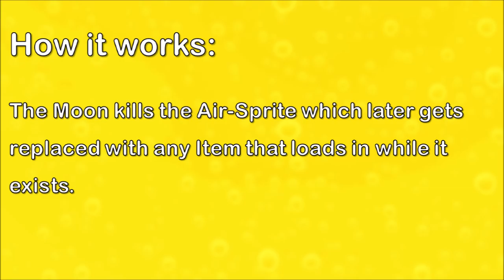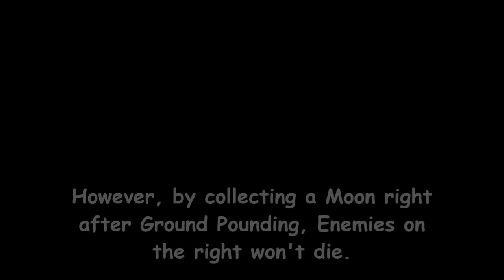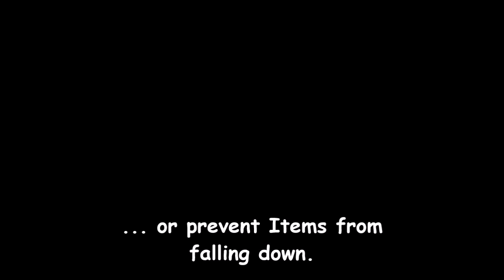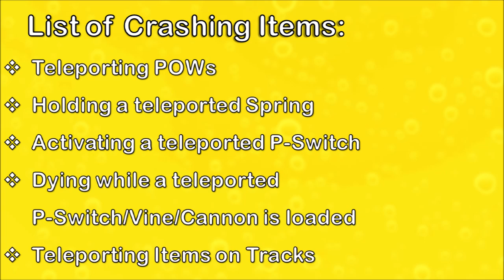Moonstomping | Mario Maker 2 Glitches Explained [Works in V1.1.0]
Moonstomping is a very new Glitch that allows players to create Stretched Thwomps, to teleport any Item to the Player and more.
Find out how to perform it here!
BIG Thanks to @Jurween on Twitter for finding this Glitch